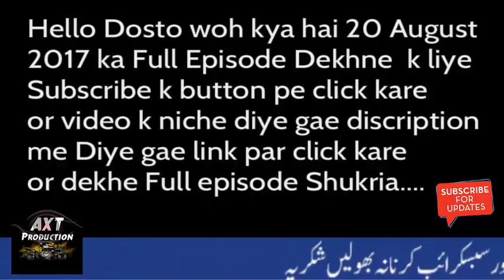Woh kya hai 20 august 2017 | Full Episode